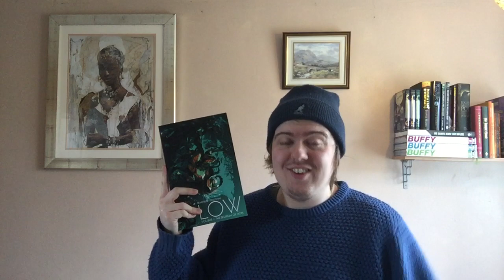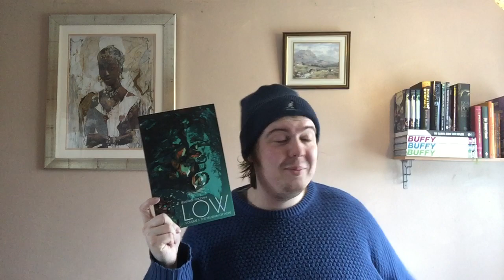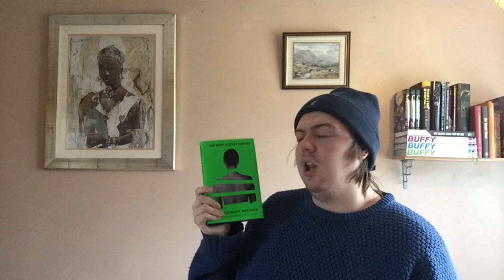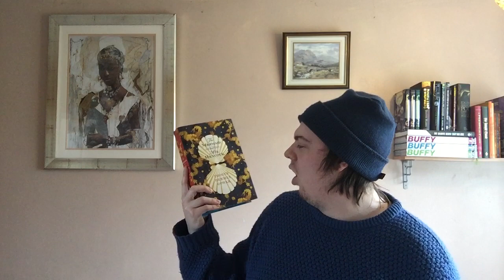Collective Book Haul | January - March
In which I show the books acquired during the time without a laptop.